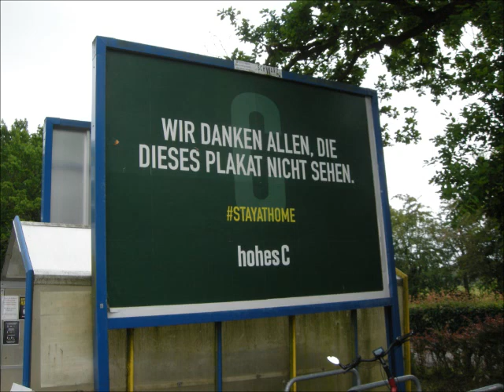Von Sillenstede nach Grafschaft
Von Sillenstede nach Grafschaft (Stadt Schortens) - In Grafschaft ist der nächste Supermarkt (Edeka), das nächste italienische Restaurant (Osteria), die nächste Apotheke und die nächste Bank.